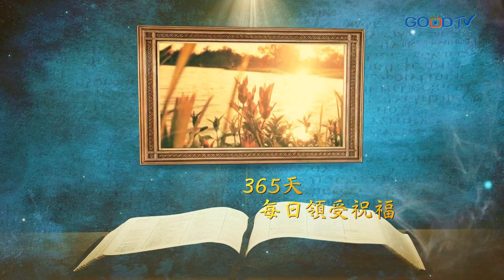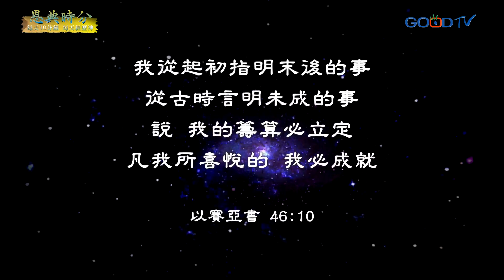恩典時分~神良善的旨意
如果上帝關了一扇門，就必打開另一扇窗！上帝的美意本是如此，天父的計畫永遠都是最好的，願我們將我們的眼光、心思意念定睛於上帝，讓我們更親近這位愛我們的天父，好明白祂對我們美好的計畫。